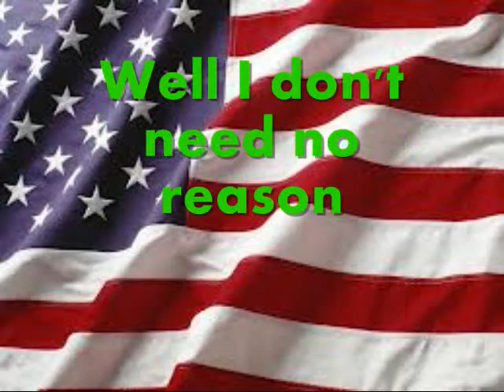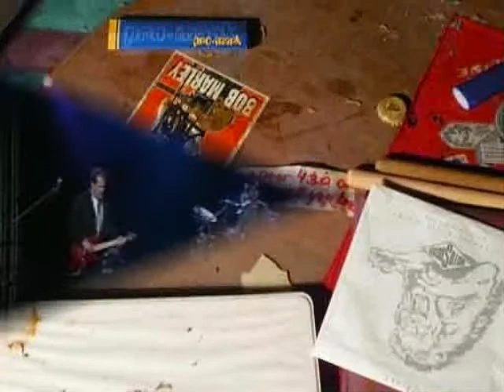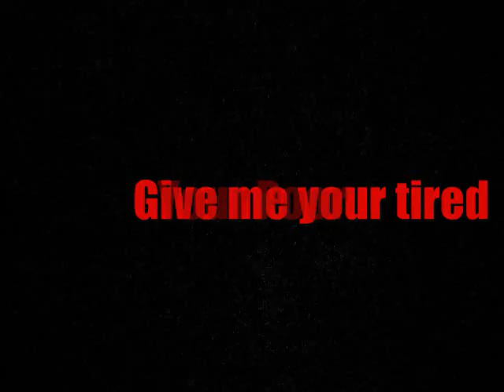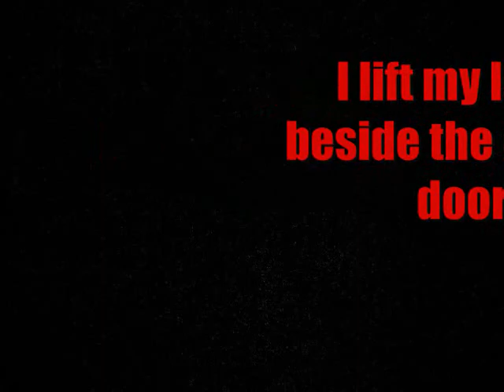Free My Freedom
Freedom, Democracy, Fascism, Terrorists, Communism, all wrapped into a song that has been compared to the Doors, Iggy Pop, Gello Bafria, and Allman Brothers. Ripping slide guitar from Micheal Hamad. No political agenda other than freedom. Soul Purpose, from Sarasota believes freedom is a right. Given by our Creator for all men. For those still in bondage, enslaved, or otherwise repressed, we pray, send out good thoughts, and demand freedom. No man or woman has the right to own, either physically, spiritually, or mentally anyone else. For those oppressed we cry FREE MY FREEDOM!